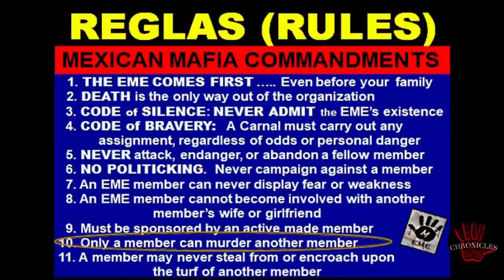Life of a Gangster * Putting in Work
EPISODE 14.  Discusses Mexican Mafia betrayal and the life of a street gangster.

"Search me, O God, and know my heart." (Psalms 139) YOU CAN RUN, BUT YOU CAN'T HIDE.

Thank you and enjoy.  All the information pertaining to this VIDEO is published in good faith and for general information purpose only.  EME CHRONICLES does not make any warranties about the completeness, reliability and accuracy of this information. Any action you take upon the information you find on this channel (prison street gangs) is strictly at your own risk.  EMEM CHRONICLES will not be liable for any losses and/or damages in connection with the use of our CHANNEL From our website, you can visit other websites by following hyperlinks to such external sites. While we strive to provide only quality links to useful and ethical websites, we have no control over the content and nature of these sites. These links to other websites do not imply a recommendation for all the content found on these sites.  Site owners and content may change without notice and may occur before we have the opportunity to remove a link which may have gone ‘bad’.  Please be also aware that when you leave our Channel, other Channels may have different privacy policies and terms which are beyond our control.  Consent By using our Channel you hereby consent to our disclaimer and agree to its terms.